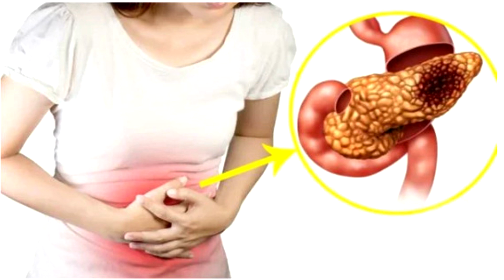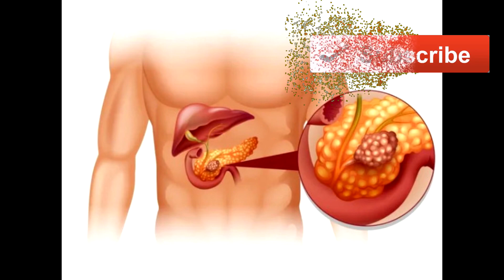Топ 5 продуктов, которые разрушают поджелудочную железу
Смотри, как пенсионерка  Марина Марченко зарабатывает по 300 тыс. рублей.

Поджелудочная железа орган пищеварительной системы, значение которого часто недооценивают. Все мы понимаем, насколько важны для организма здоровье желудка, правильная работа кишечника и нормальное состояние печени. А где здесь место поджелудочной? О ее существовании нередко узнают лишь на приеме врача, который диагностирует «нехорошие» заболевания.  Болезни поджелудочной железы заставляют навсегда отказаться от привычного рациона. При нарушениях работы органа развиваются панкреатит и сахарный диабет. Панкреатит проявляется воспалением тканей железы и нарушением выработки пищеварительных ферментов, из-за чего усвоение белковой, жирной пищи становится практически невозможным. Сахарный диабет состояние, при котором орган не вырабатывает гормон инсулин, что нарушает обменные процессы и разрушает процесс стабилизации уровня глюкозы в крови.  Врачи считают поджелудочную железу основой пищеварительной системы, потому относиться к ней нужно внимательно. Не заставляйте орган страдать, употребляя продукты, которые он категорически не переносит. Или до минимума сократите их употребление, чтобы продлить нормальную жизнь не только железе, но и себе.  1. Алкогольные напитки  Считается, что от алкоголя в первую очередь страдает печень, но это не так. Печень вырабатывает ферменты, которые нейтрализуют алкоголь, а вот у поджелудочной таких ферментов нет.  Ее ткани не умеют справляться с токсичным воздействием спиртных напитков, что вызывает их воспаление. Достаточно одной вечеринки с обильным возлиянием и жирными закусками, чтобы вызвать острый воспалительный процесс.  2. Сладкая газировка  При употреблении сладких газированных напитков поджелудочная сталкивается сразу с двумя негативными факторами. Во-первых, высоким содержанием сахаров, часто синтетических, которые особенно сложны в расщеплении. В литре колы, например, содержится почти 120 граммов сахара, то есть столовая ложка на каждые 100 мл. Это невероятное количество сахаров вызывает мгновенный всплеск глюкозы в крови, а его нужно нейтрализовать.  Поджелудочная начинает интенсивную выработку инсулина. В таком режиме она не может работать часто и долго, это изнашивает орган. Железа пытается «защищаться»: ее клетки становятся менее чувствительными к глюкозе, из-за чего инсулин вырабатывается в недостаточном количестве. Результат нехватка инсулина для расщепления сахаров, повышенный уровень глюкозы в крови и сахарный диабет.  Вторым раздражающим фактором для органа становятся те самые пузырьки, за которые любят газировку. Они вредны не только поджелудочной, но и пищеварительной системе в целом. Углекислота раздражает слизистые оболочки желудка, кишечника, вызывает вздутие и нарушение пищеварения.  3. Жирная пища  Поджелудочная железа отвечает за выработку пищеварительных ферментов, а при употреблении жирной пищи их нужно особенно много. Насыщенные животные жиры и трансжиры крайне сложны в расщеплении. Орган производит больше панкреатического сока, чем обычно. Регулярная работа в столь интенсивном режиме изнашивает его.  Вредны для органа насыщенные бульоны, жирное мясо, сливки, маргарины, содержащиеся в фаст-фуде и кондитерских изделиях, а также жиры из пищи, жаренной в большом количестве растительного масла. А еще мороженое. Холодный продукт приостанавливает пищеварительные процессы и может вызвать спазм протоков поджелудочной железы. Жирное и холодное гремучая смесь для этого чувствительного органа.  4. Острые соусы, заправки  С острой пищей у поджелудочной особые отношения. С одной стороны такая еда стимулирует работу органа, вызывает интенсивную выработку панкреатического сока, что при нормальном состоянии железы неплохо. Но когда состояние нарушено, в железе развивается воспалительный процесс, острая еда усугубляет ситуацию. При панкреатите диета должна щадить, а не стимулировать орган.  Воспаление поджелудочной накладывает табу на употребление острых, горьких продуктов: горчицы, кетчупа, блюд с добавлением большого количества специй. Запрещены и некоторые овощи, содержащие горчичные эфирные масла: редиска, хрен, редька.  5. Синтетические ингредиенты  Речь о консервантах, стабилизаторах, красителях, усилителях вкуса и прочих пищевых добавках, которые используют в составе продуктов и готовых блюд промышленного производства. Вообще, их не любят все органы пищеварительной системы. Но большинство из них имеют свои способы защиты: желудок — желудочный сок, печень ферменты, нейтрализующие токсины. А поджелудочная не умеет защищаться от синтетических компонентов. Они разрушают ее, постепенно, но верно.